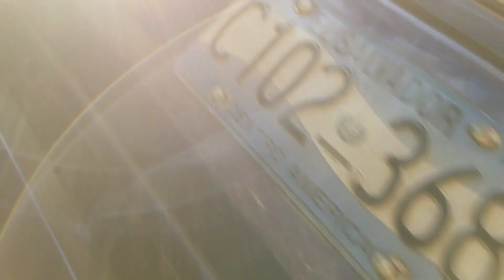Caballos en El Transito San Miguel El Salvador On